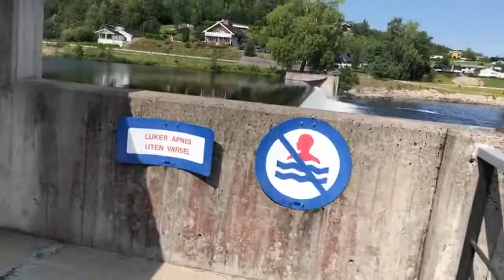Highlight 8:24 – 13:24 from Telemark canal Boat trip tourist atraction